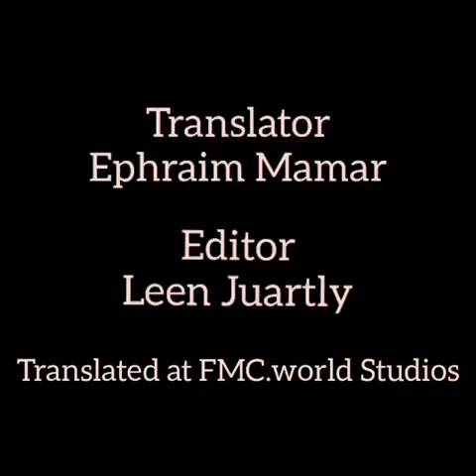المناظرة الممنوعة بين جوش ماكدويل و أحمد ديدات ( هل صلب المسيح؟ ) مترجمة عربي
المناظرة التي حطمت اسطورة احمد ديدات قبل موته و حاول جماعته مسحها منذ عام 1981 و وصلت لنا فقمنا بترجمتها لنقول للمتفاخرين بوهم انتصارات ديدات و أمثاله: ما أنتم الا وهم أخذ الآلاف بالكذب و مونتاج انتصارات مزيفة للضلا ل و لعبادة ضد الاله و كل من صدّق ديدات و مشى في طريقه سينال نهايته المذ لة على الأرض و ج.ه.ن.م في الآخرة .
 ( المناظرة كما هي دون مونتاج رغم طول مدتها )